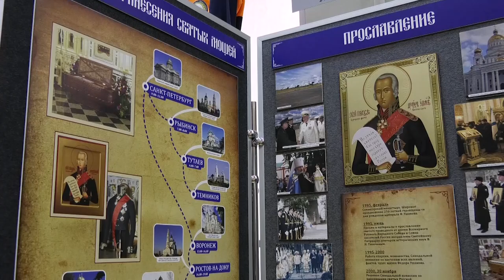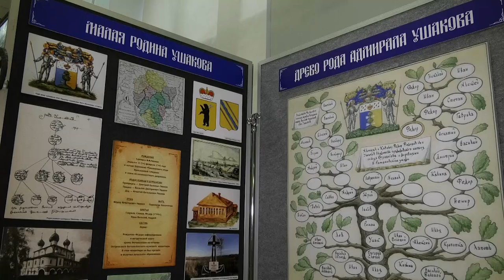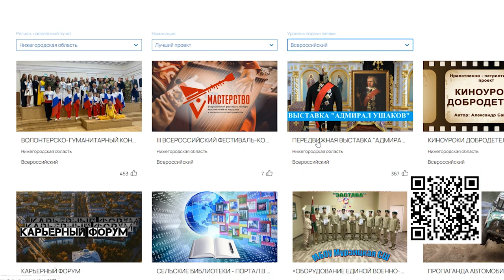Передвижная выставка «Адмирал Ушаков» участвует в конкурсе в номинации «Лучший проект»